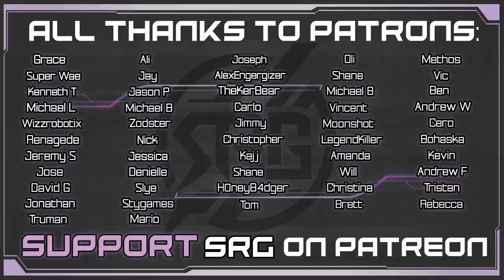One Winged Angel - Aerith VA Plays Crisis Core Final Fantasy VII Reunion - Gameplay Walkthrough Pt.3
Zack meets Angeals mother. She reveals to Zack that Angeal left behind his Buster Sword. Tsung of The Turks sees a Genesis copy go into a factory. Tsung discovers what was in the grave. Tsung & Zack find Genesis in the factory. Genesis is not alone, Angeal appears! Genesis gives Angeal a choice; Angeal makes his decision. Zack & Tsung escape the factory as an incoming air strike is about to attack. Zack heads back to rescue Angeal’s mother only to find her laid on the floor. Angeal leaves & Genesis attacks with a Bahamut Summon. Limit Breakers are no match for Bahamut’s megaflare. Ifrit is summoned! The battle is over. Escaping the airstrike, Zack goes back to Shinra Corp. With access to the Materia room, Zack engages in side quests. Zack also hears rumors of a group called “Avalanche”